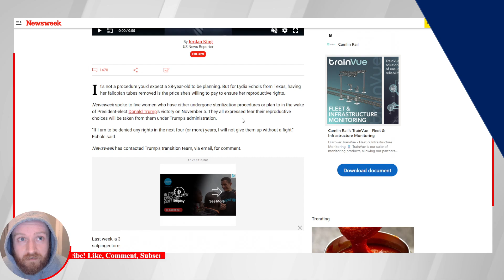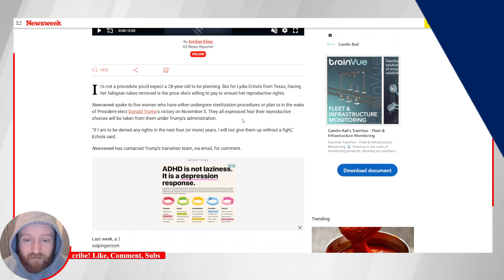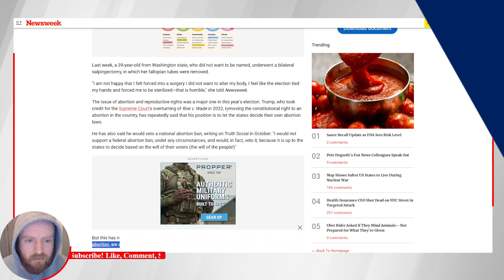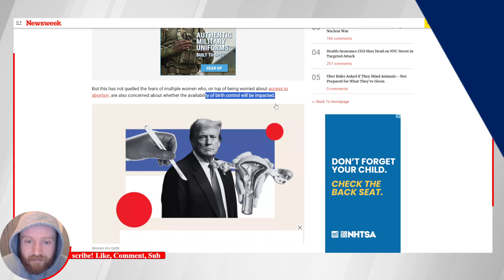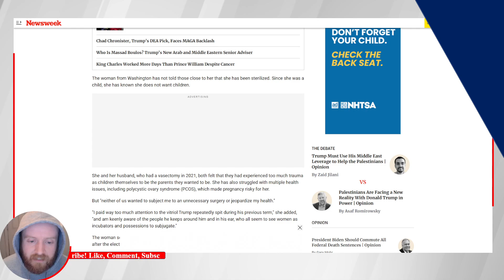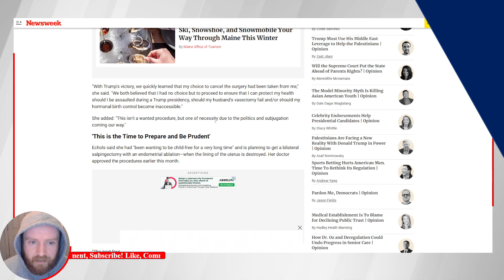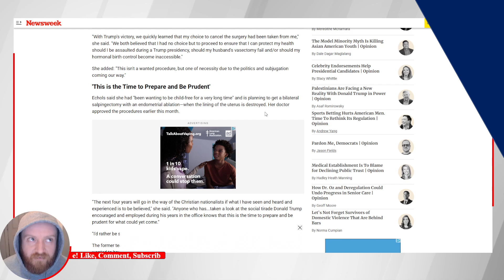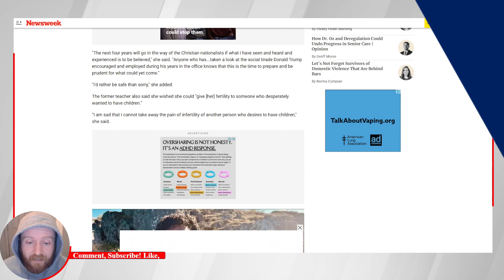Ladies, Don't Get Sterilized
"Follow “The Rational Layman” on other platforms!

Notes: